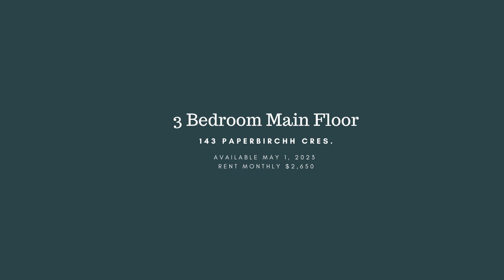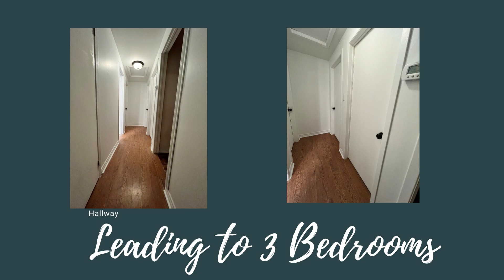MDLPM Welcomes you to 143 Paperbirch Cres., London, ON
2 & 3 Bedroom Newly Renovated House with Large Backyard
143 Paperbirch Crescent, London, ON N6G 1L8

3 BEDROOM MAIN FLOOR OF HOUSE is close walking distance to Fanshawe Park College & University of Western as well as Close to all Amenities. Available to rent May 1, 2023
3 Bedroom Main Floor is 1200 sq ft. All appliances with en-suite laundry. The Unit has been freshly painted with neutral colors and hosts a newly renovated ceramic tiled bathroom.

2 BEDROOM LOWER LEVEL OF HOUSE is close walking distance to Fanshawe Park College & University of Western as well as Close to all Amenities. Available to rent May 1, 2023
2 Bedroom Lower Level is 1000 sq ft. All appliances with en-suite laundry. The Unit has been freshly painted with neutral colors.
$1,650 Monthly plus Utilities